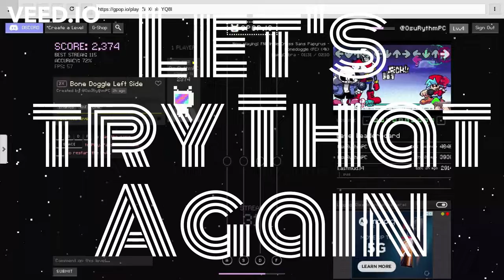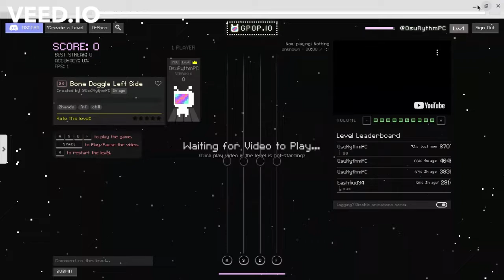Bone Doggle Gpop.io charting